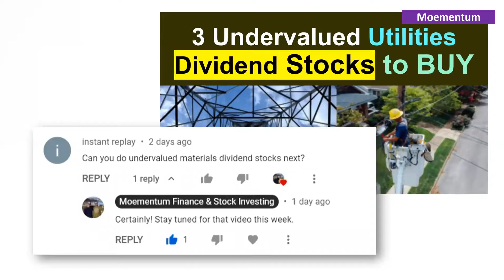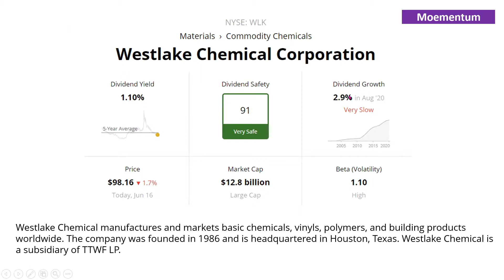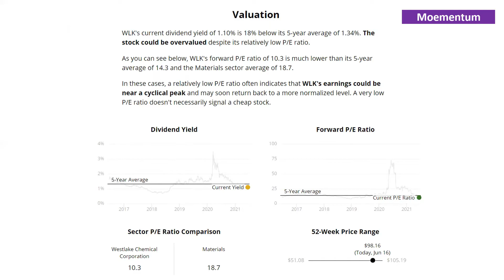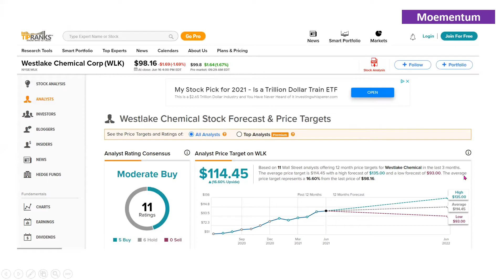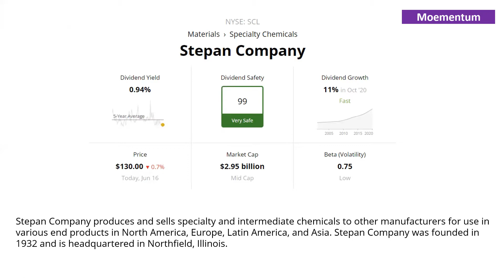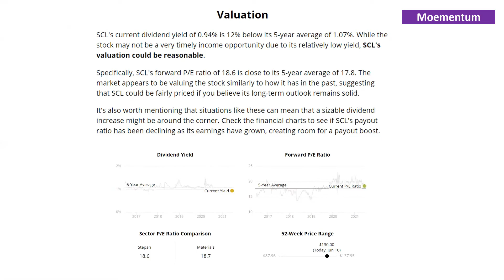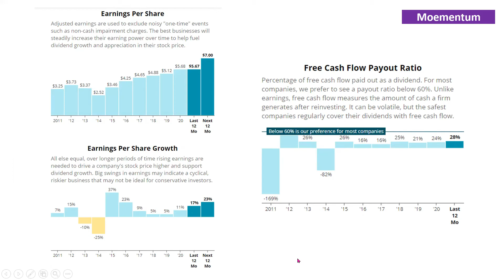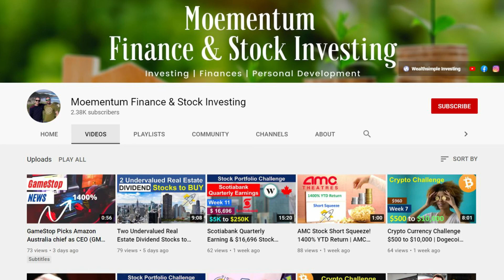2 Undervalued Materials Dividend Stocks to BUY or watch NOW in the Stock Market (Dividend Investing)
Reviewing two dividend stocks in Materials sector with a safe and reliable dividend. These stocks are relatively undervalued and dividend investors may consider these value stocks to buy now or add to  watchlist in the stock market, as great long term investments with a solid passive dividend income.

🔗  Do you own any of these undervalued stocks or have them on your watch-list? What dividend stocks are you considering to buy in the stock market right now?